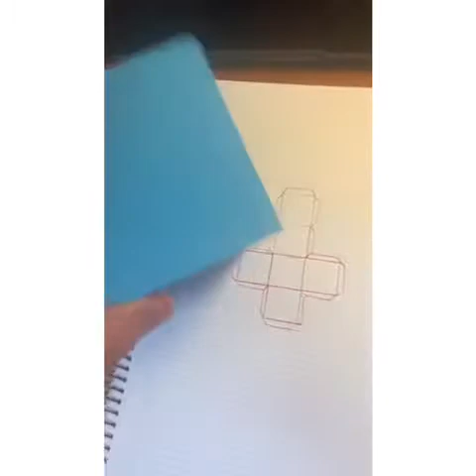Talleres de mates manipulativas en casa: Marc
Los alumnos de 3º y 4º de Secundaria, han preparado unos TALLERES DE MATEMÁTICAS DESDE CASA
, como trabajo de la asignatura, y para compartir con los compañeros de otros cursos del cole, y con todo aquel que quiera trabajar las matemáticas de maneras diferentes.

Los vídeos están compartidos tal y como los han preparado los alumnos, con esa frescura y creatividad que todos han demostrado en estas semanas tan complicadas para todos. La evaluación y valoración sobre contenidos y desarrollo se les ha hecho a ellos directamente, pero no consideramos necesario incluirla en ninguno de los vídeos, que a mí, su profe de mates, me han encantado.

Aunque este curso no hemos podido compartir nuestros talleres en las calles de Moralzarzal, no queríamos dejar pasar la oportunidad de trabajar la asignatura de formas distintas a las habituales y una manera más creativa y manipulativa. Para todos los alumnos ha sido un gran reto conseguir organizarse, coordinarse en grupos en algunos casos, y prepararlo todo, en pleno periodo de confinamiento, usando solo materiales que podían encontrar por casa.

Para la actividad han preparado también otros materiales y documentos, además de los vídeos, con diferentes contenidos, orientados a trabajar otros criterios de la asignatura.